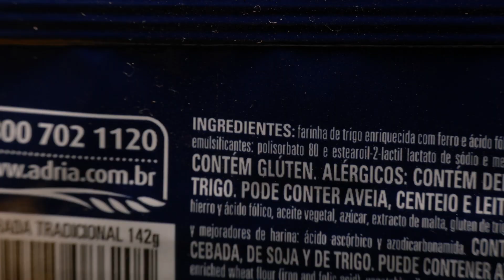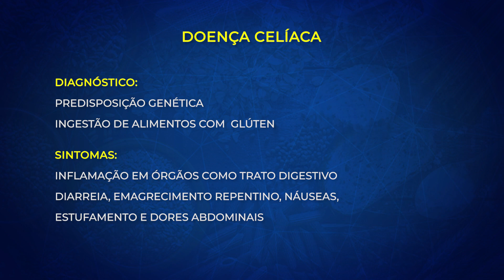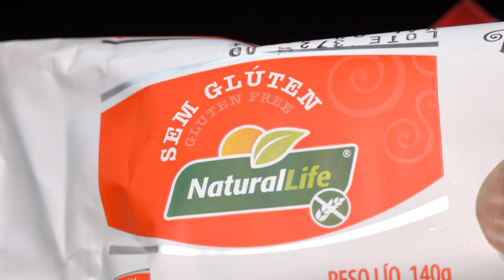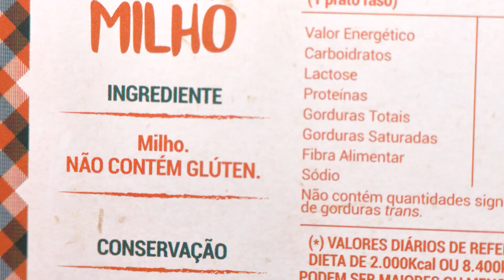DOENÇA CELÍACA: qualidade de vida vem com mudanças hábitos diários | Jornal Paranaíba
A doença celíaca, se manifesta em pessoas que têm predisposição genética e ingere alimentos com glúten. Ela provoca inflamações  inflamação em alguns órgãos. Mas as pessoas que convivem com a doença, podem ter boa qualidade de vida com mudanças de hábito.

De segunda a sexta:
06:30 – Balanço Geral Manhã
07:30 – Manhã Total
11:40 – Balanço Geral
14:15 – A Hora da Venenosa Minas
18:00 – Cidade Alerta Minas
19:20 – Jornal Paranaíba
Aos sábados:
12:00 – Balanço Geral Edição de Sábado
13:00 – Shop Car Show
Aos domingos:
8:00 – Brasil Agro
10:00 – Política Cruzada